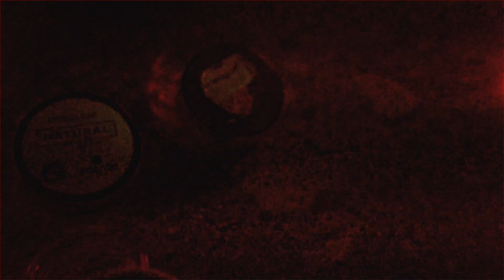CoolDre - SmokeWitMe ft. AstroKeyy (OfficialMusicVideo)